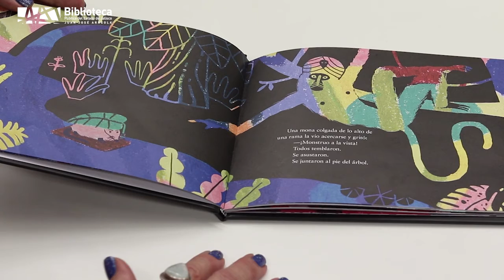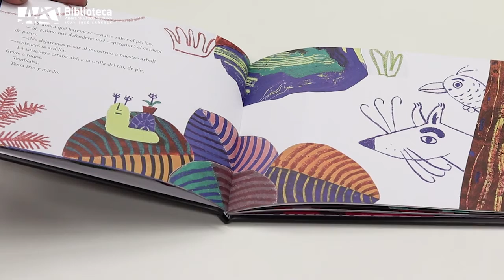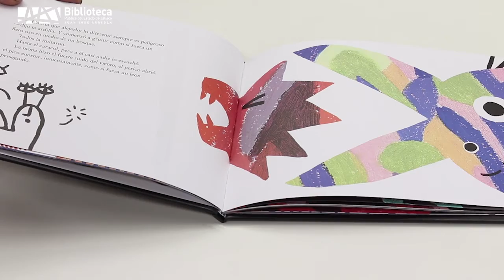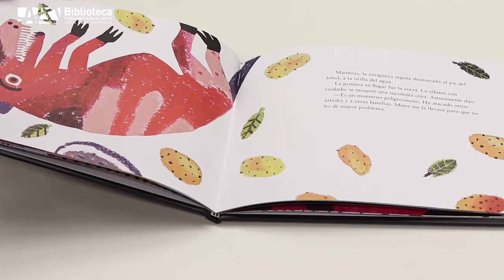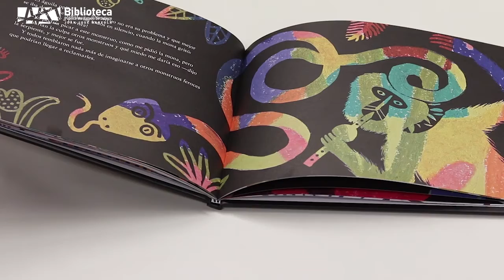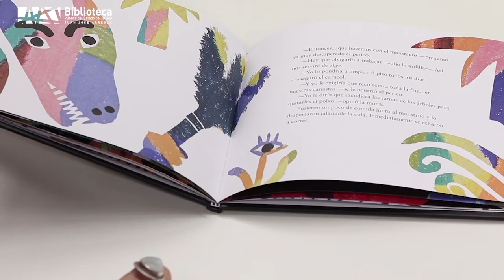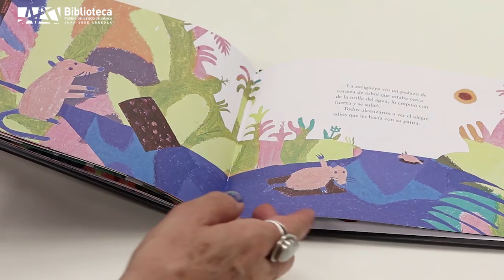Temible monstruo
¡Descubre esta increíble y divertida historia!